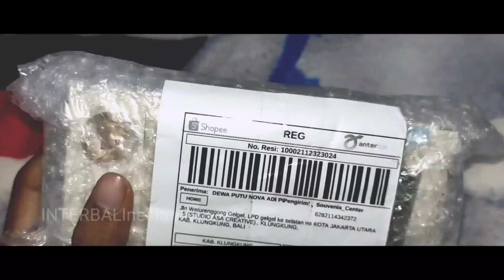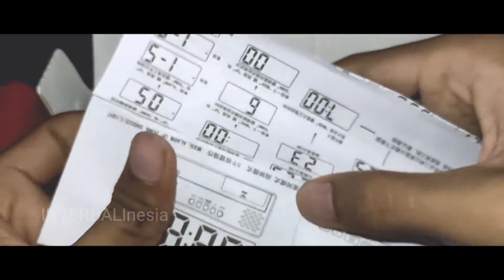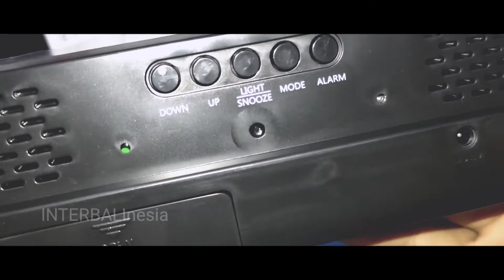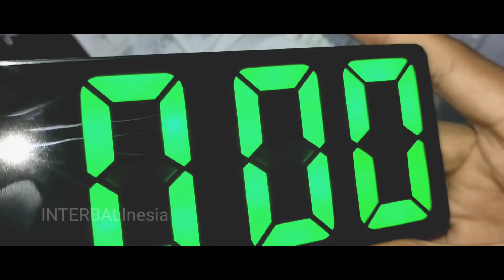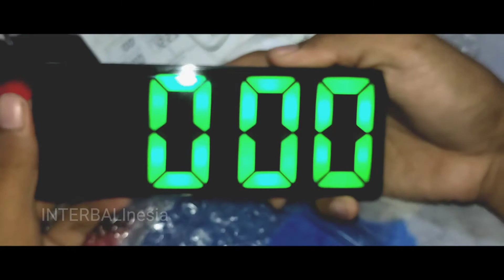JAM MEJA DIGITAL ALARM LED CLOCK MIRROR - GH 0712L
Digital Alarm Clock Mirror
Jam multifungsi untuk mengukur temperatur udara, selain itu ini juga memiliki fungsi jam, kalender dan alarm. Desain Cermin atau Mirror membuat jam alarm ini dapat berguna sebagai dekorasi ruangan. Dilengkapi dengan lampu backlight terang agar angka tampak jelas meskipun diruangan terang.

Features
Indoor Temperature Display
Dapat mengukur suhu ruangan dengan akurat. Measurement yang digunakan adalah celcius yang merupakan measurement suhu yang familiar digunakan di Indonesia.

Alarm Clock
Jam ini juga di lengkapi dengan alarm sehingga dapat menjadi jam weker untuk membangunkan Anda.

Backlight Display
Jam ini dilengkapi dengan lampu backlight terang agar angka tampak jelas meskipun diruangan terang.

Package Contents
Barang-barang yang Anda dapat dalam kotak produk:
1 x Jam Alarm LED Mirror
1 x Power Cable
1 x User Manual

Spesifikasi Produk
Bisa menggunakan baterai AAA x 3 pc atau langsung menggunakan kabel usb
Dimensi Panjang x Tinggi ( 16 cm x 6 cm x 2.5 cm)

Spesifikasi :
LED Display 4 angka
Tersedia 5 tombol : MODE, ALARM, UP, DOWN, SNOOZE/LIGHT
Display waktu bisa 12/24 jam
Terdapat Kalender tanggal
Terdapat Alarm & Snooze
Terdapat Temperatur (Celcius / Fahrenheit)

Apabila menggunakan baterai ada auto off (sleep mode) yaitu untuk hemat daya maka Digital Alarm Clock Mirror

Features
Indoor Temperature Display

Package Contents
1 x Jam Alarm LED Mirror
1 x Power Cable
1 x User Manual

Spesifikasi :
Terdapat Kalender tanggal
Terdapat Alarm & Snooze

Apabila menggunakan baterai ada auto off (sleep mode) yaitu untuk hemat daya maka dalam 15 detik layar akan OFF otomatis.
Menggunakan baterai fungsinya untuk SAVE, sehingga saat mati listrik tidak perlu pengaturan ulang

Tombol Mode : Berfungsi untuk display temperature
Saat pukul 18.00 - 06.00 terdapat fitur NIGHT MODE yaitu otomatis kecerahan layar akan redup, Bisa menyesuaikan tingkat kecerahan layar LED dengan menekan tombol UP / Down.

Jam ini ada 2 mode. Kalau dicolok pakai listrik maka lampunya akan menyala terus. Dan kalau pakai baterai , lampu dalam beberapa detik akan mati sendiri (SLEEP MODE) untuk penghematan baterai dan menyala lagi dengan cara ditekan. mati sendiri (SLEEP MODE) untuk penghematan baterai dan menyala lagi dengan cara ditekan.